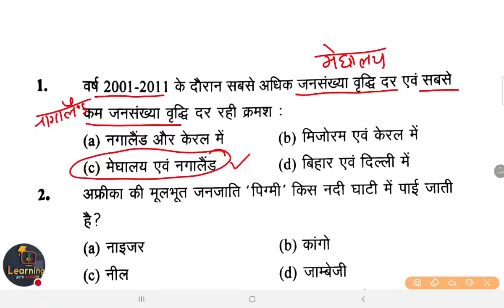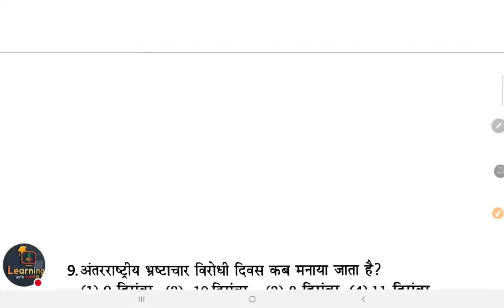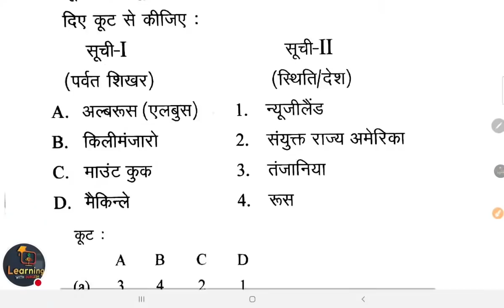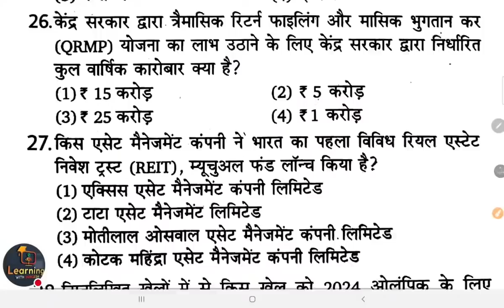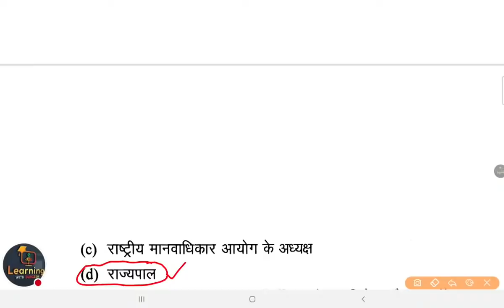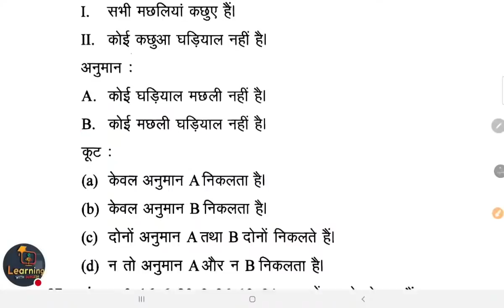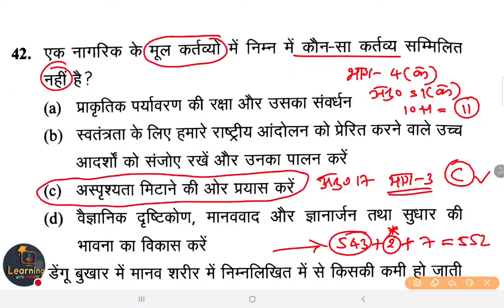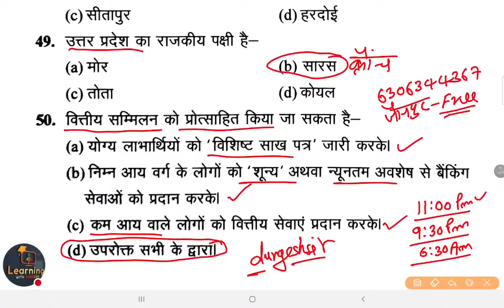✅SUPER TET Exam Special : GK/GS practice set- 18 शिक्षक भर्ती सामान्य अध्ययन Gs Gk Ca By Durgesh Sir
👇🏻 फेसबुक पेज 👇🏻

👇🏻   यूट्यूब चैनल 👇🏻